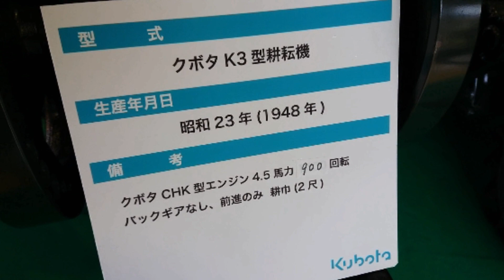見ることが出来て幸せ…2つ穴動輪・クボタKCHK型発動機搭載【K3型】耕うん（耕耘・耕運）機 古いなぁ…昭和28年 福岡クボタ歴史館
こちらはタナボタクボタ放送局のサブチャンネルです(^^♪
※誤解を招くコメント・不快与えるコメント・誹謗中傷コメント・不適切な可能性のあるコメントは、削除させていただきます。【YouTube規定にある】よう、出演者や撮影者を不快にさせない【良識あるコメント】をお願いいたします。